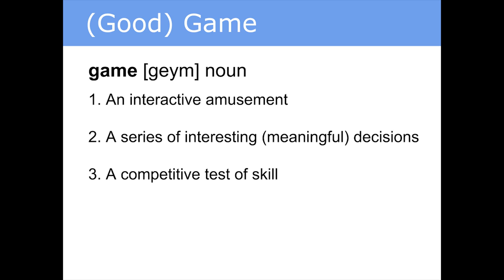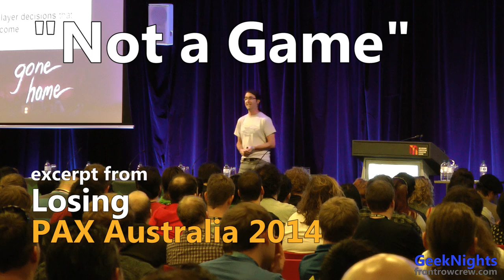PAX Australia: "Gone Home" is not a Game?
I presented "Losing" at PAX Australia 2014.  This is an excerpt from that lecture concerning the definition of the word game. Particularly, I consider "Gome Home" and the widespread "debate" over whether or not it is a game.  (Spoilers: Gone Home is a game).

Gone Home is a game. Gone Home is an idiogame: a game consisting of a series of player decisions that produce a personal outcome. Gone home is a GOOD game.

Losing
Saturday 2:00pm
Fruitbat Theatre

Winning is good, and losing is bad. We strive to win, and this is the basis for most of the games we play. Challenges are binary: we either overcome them, advancing the story, or fail, and must try again. But, what if we were to toss this conventional wisdom aside? Do we really only have fun when we win? Have you ever had that moment in a game where epic and total failure was the most memorable part? What kinds of games would arise if we strove to make losing, instead of winning, the point?